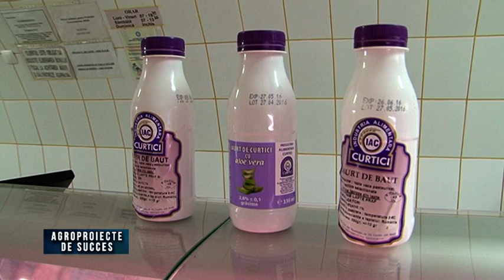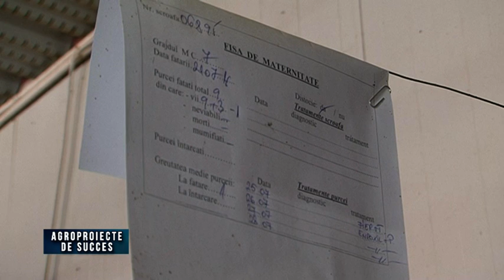Agroproiect de succes - Cai Curtici